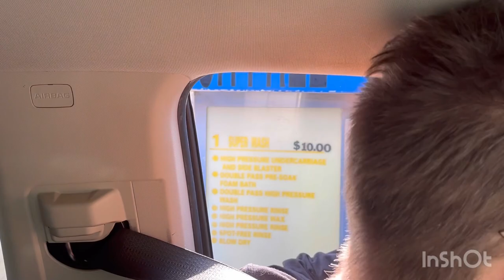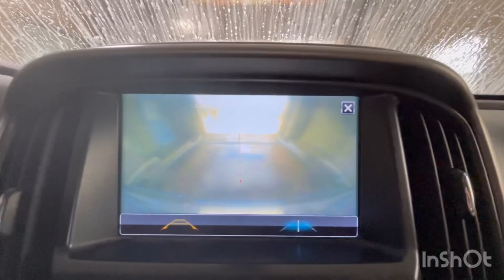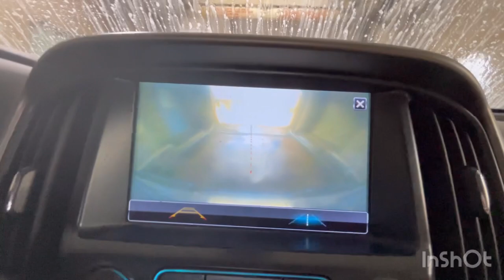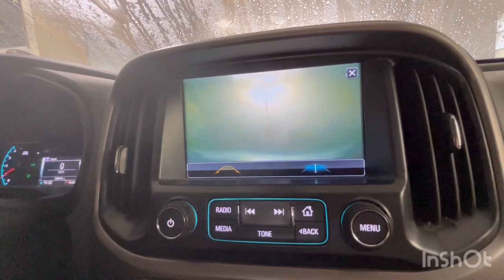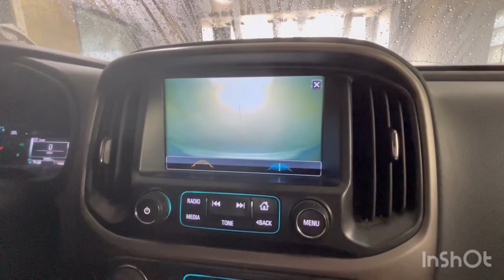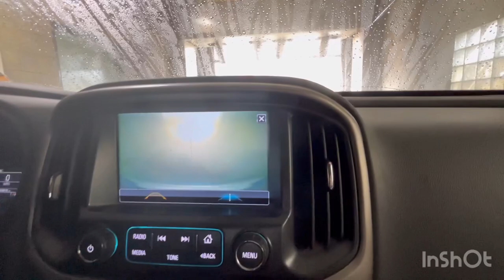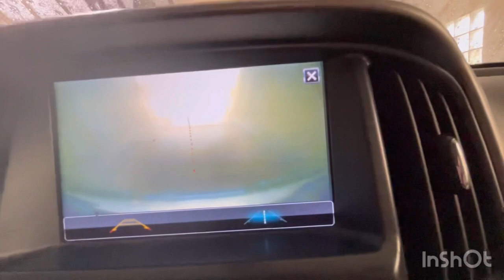Futura SSA - 2407 Broadway St S - Menomine, WI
Wash Rating: 9/10

Wash We Got: $10 Super Wash